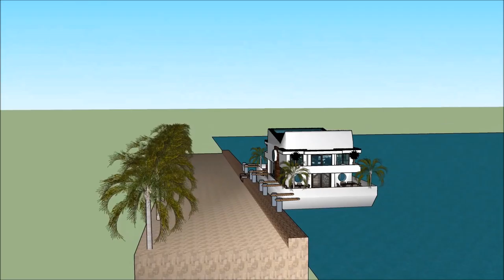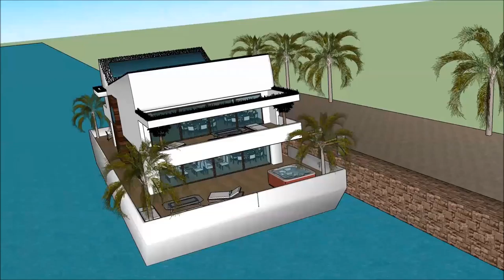Māja uz ūdens liela savrupmāja itālijā arhitektūra latvijā sketchup māja no konteineriem mājas proje